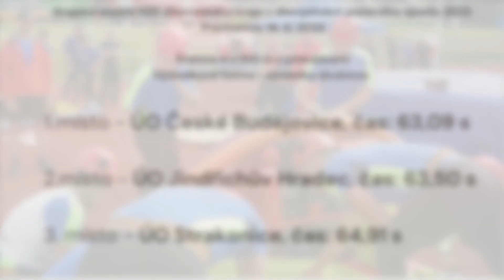Krajská soutěž HZS Jihočeského kraje v požárním sportu 2023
Po celý den v pátek 16. června bojovali jihočeští hasiči v disciplínách požárního sportu v rámci krajské soutěže HZS Jihočeského kraje. Organizátorem letošního klání byl územní odbor Prachatice, který sportovní akci pořádal ve spolupráci s Jihočeským Hasičským sportovním klubem, z. s.